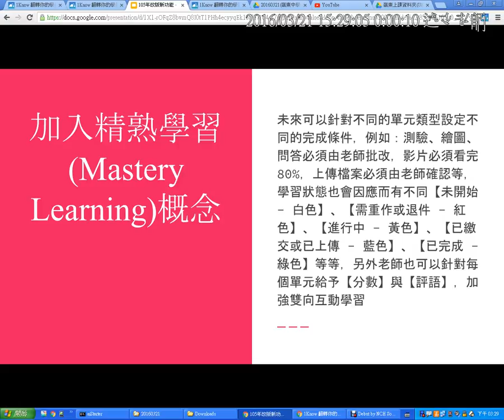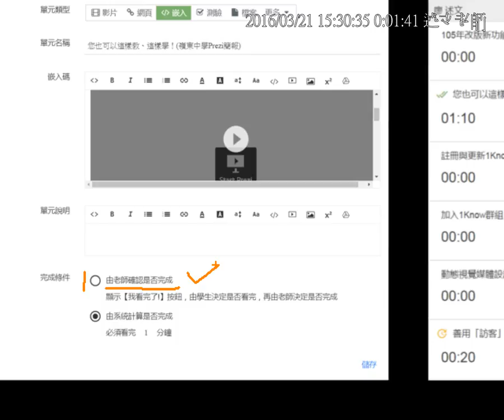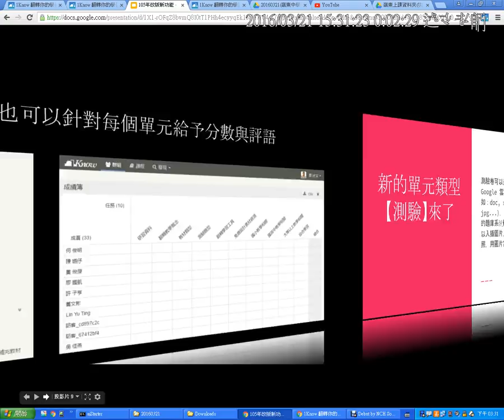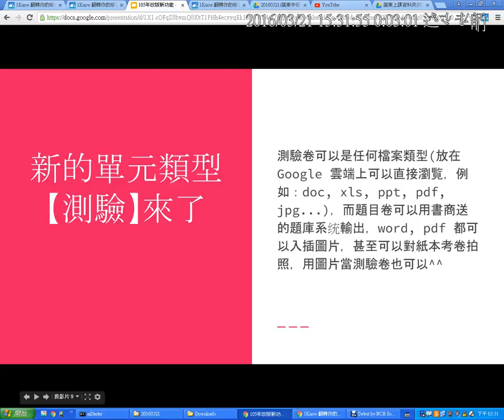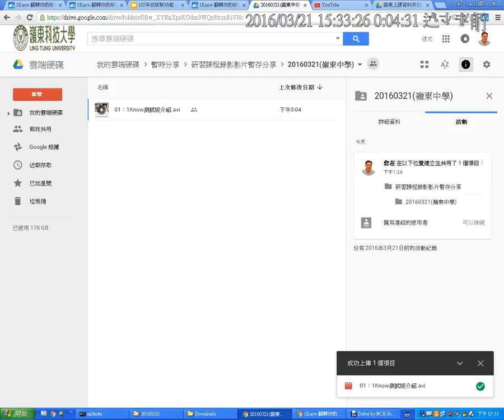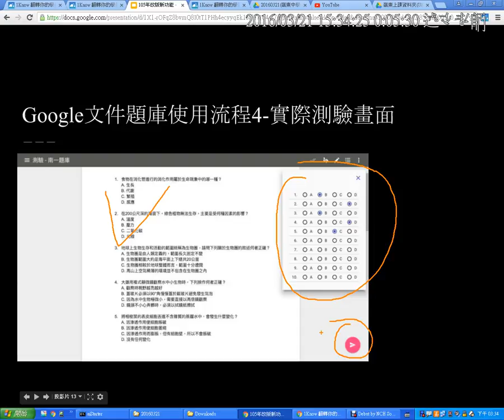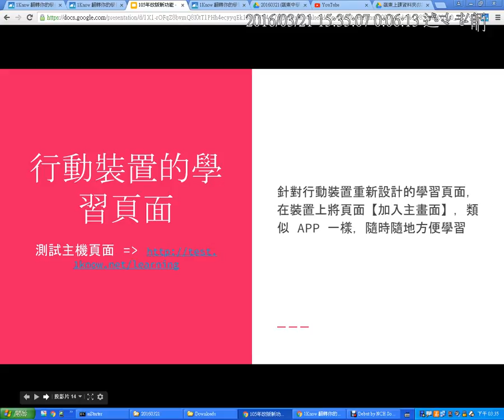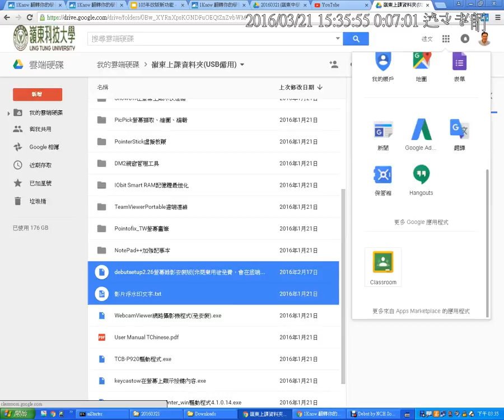03：1know改版說明